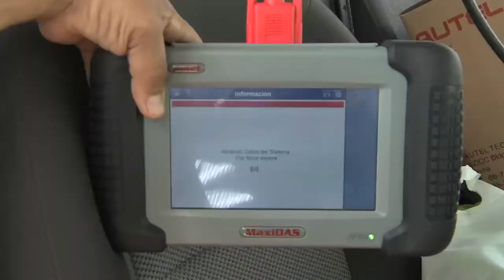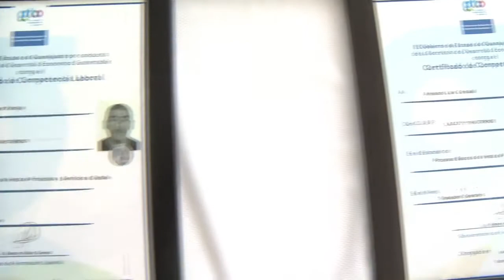Programa En Marcha, Moderniza tu Negocio, Uriangato, Guanajuato